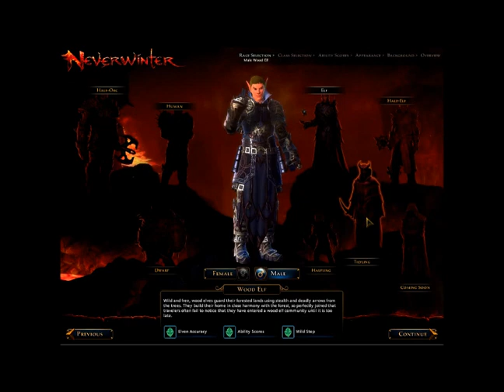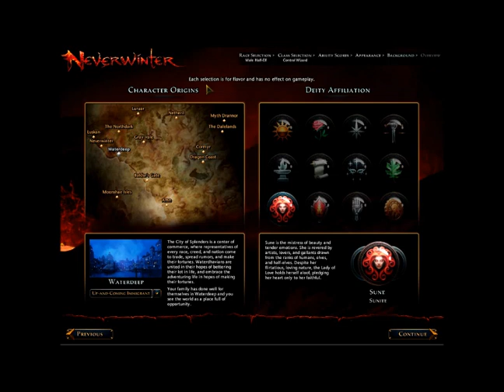Neverwinter beta - začátek